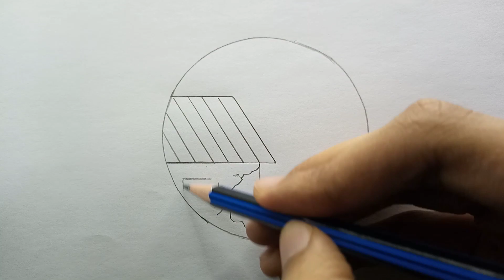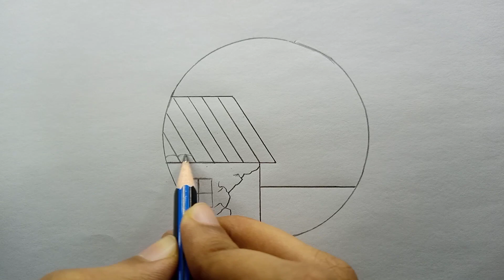How to draw Circle Scenery - easy drawing for beginners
Drawing easy Circle scenery for beginners (anyone can draw)
[real time]